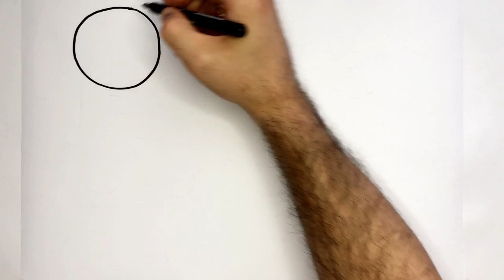How To Draw And Color Cute Ice Cream For Kids And Toddlers Part 2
Everyone loves ice cream without exception, so let's draw cute, delicious ice cream.